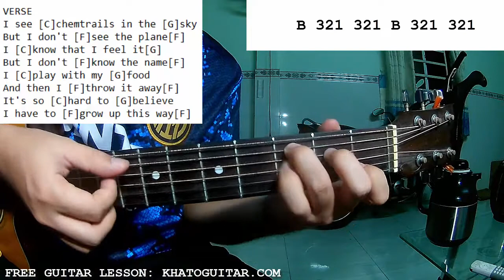Lizzy McAlpine - Chemtrails | Guitar Tutorial